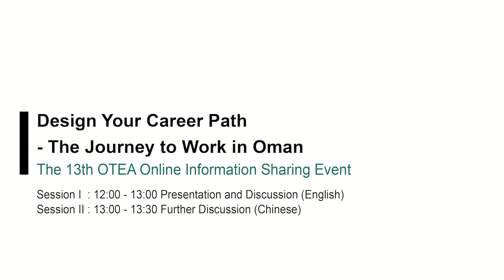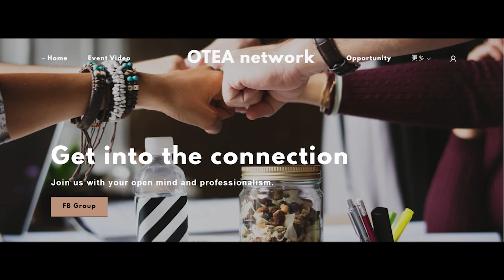The 13th OTEA Online Information Sharing Event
Topic: Design your career path - the journey to work in Oman

1. Self introduction
2. Exchange student program in Korea
3.  Introduce working life in Oman
4.  Motivation by Edwards
5. Feedback